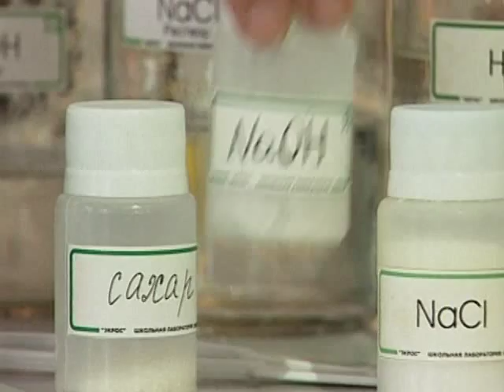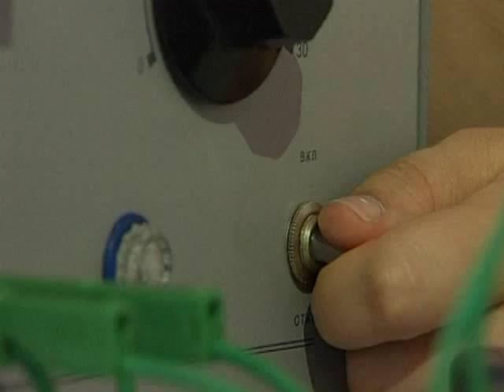Испытание веществ на электрическую проводимость